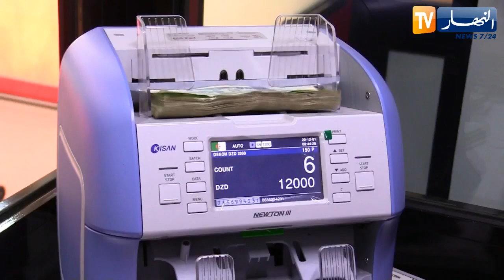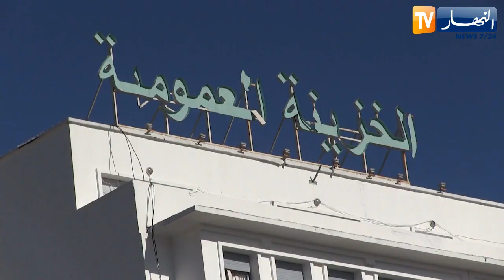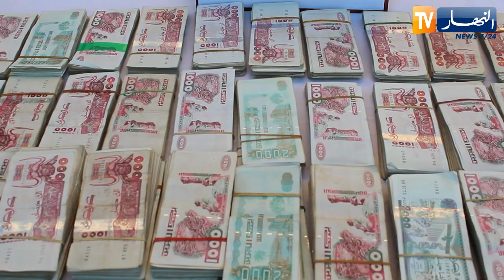مجلس المحاسبة..إعادة تقييم المشاريع الكبرى ترهق الخزينة العمومية